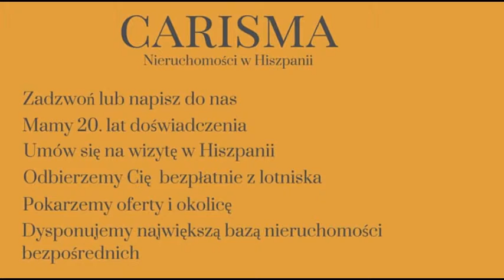Nieruchomości w Hiszpanii: domy w Hiszpanii, Costa Blanca Północ, Benissa, Dom w Hiszpanii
ID: 12906
kraj: Hiszpania
region: Costa Blanca Północ
miejscowość: Benissa
typ nieruchomości: Dom/Willa
rynek: wtórny
powierzchnia: 450 m2
powierzchnia działki: 18,000 m2
pokoje: ( 8 ) sypialnie: ( 5 ) łazienki: ( 4 )
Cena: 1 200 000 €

Piękna willa w stylu śródziemnomorskim, w bardzo dobrym stanie, zorientowana na południowy - zachód, położona na prawie płaskiej, wielkiej działce ( 1,8 ha), z widokiem na morze i góry, w cichej lokalizacji k/Benissy.

Mieści : 5 sypialni, 4 łazienki, 2 kuchnie, salon o podwójnej wysokości z galerią, bibliotekę, jadalnię, tarasy, pomieszczenie gospodarcze, schowek, garaż na 2 samochody.

Na posesji jest basen 10 m x 5 m, parking, BBQ, wielki, dojrzały ogród.

W wyposażeniu: zabudowa i sprzęt kuchenny, częściowe umeblowanie.

Istnieje możliwość rozbudowy.